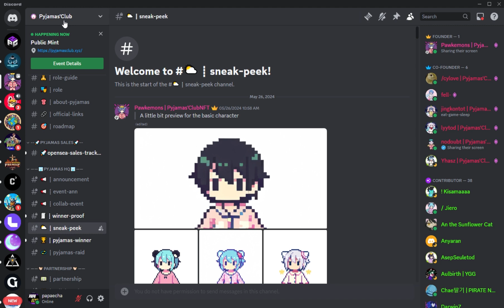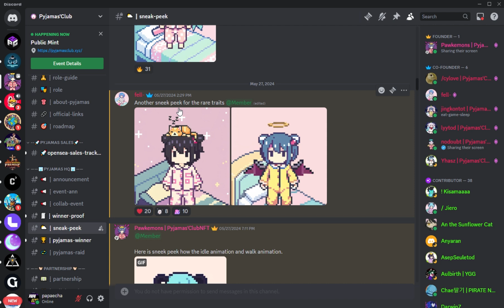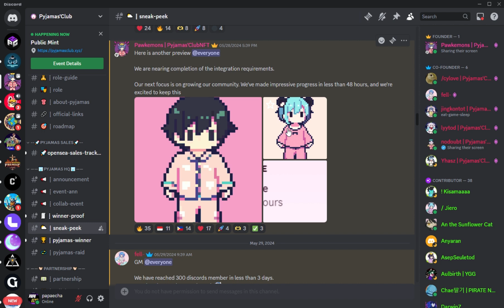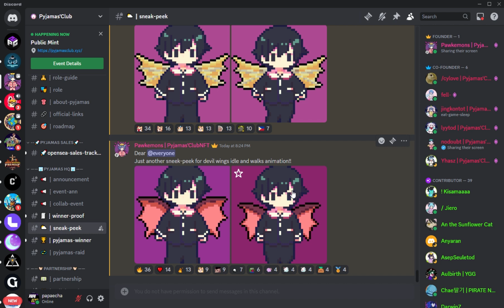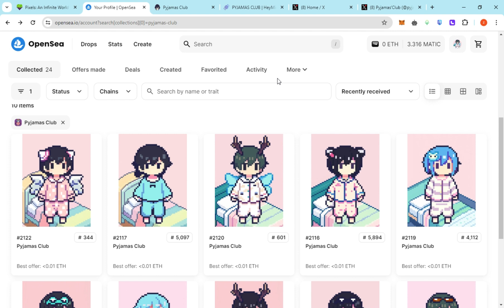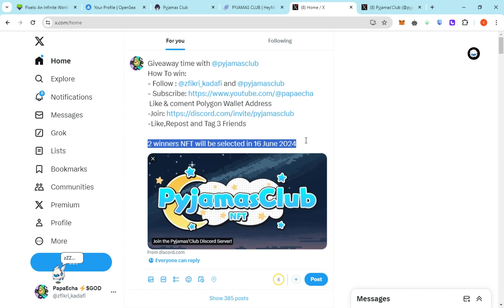PYJAMAS NFT GIVE AWAY @pixels_xyz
How To win:
- Follow : @zfikri_kadafi and @pyjamasclub
-Like,Repost and Tag 3 Friends

2 winners NFT will be selected in 16 June 2024